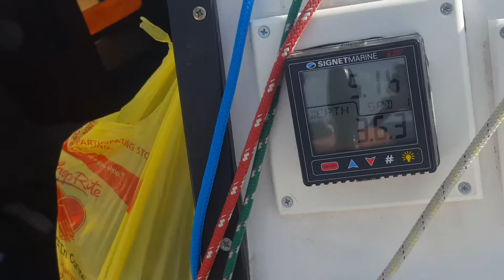June 25, 2017